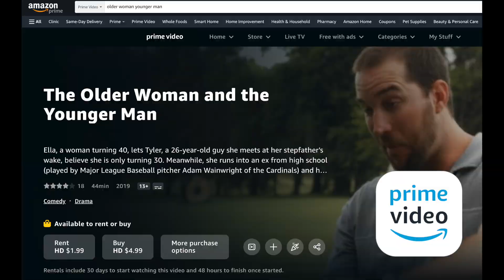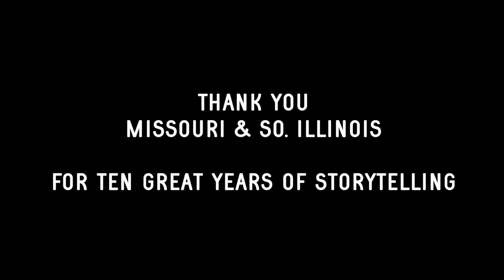Digital Press Release: For Media Professionals Only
From Dan Steadman and Circa 87 Films